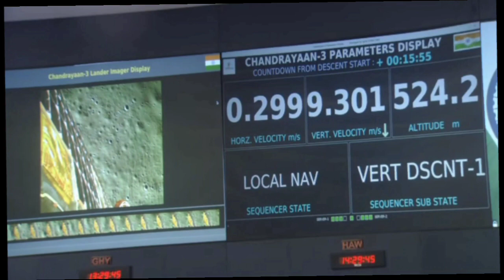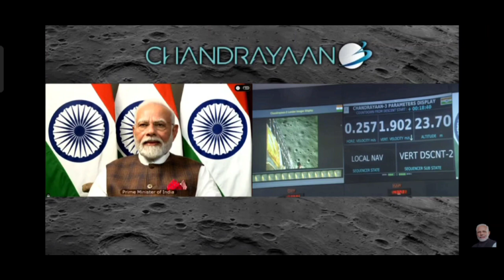Chandaryaan-3 Landing Video l Chandaryaan 3 Live l चन्द्रयान 3 सफलतापूर्वक स्थापित 🇮🇳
Chandaryaan 3 Successfully Landed on Moon 🇮🇳